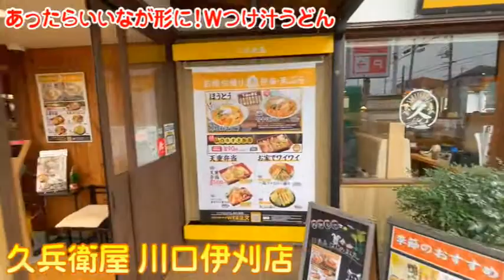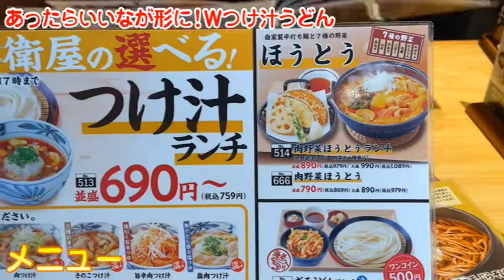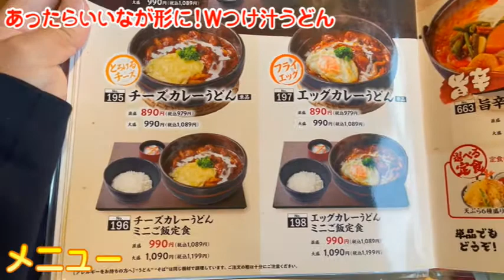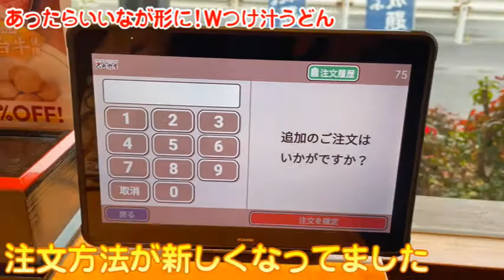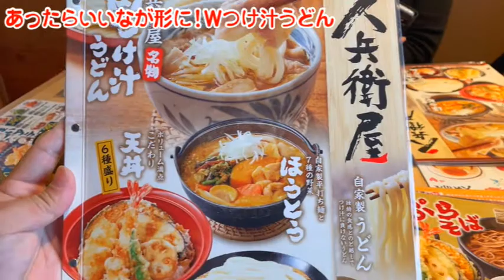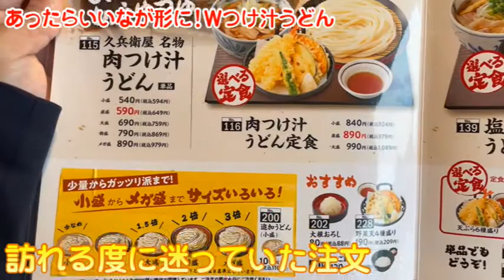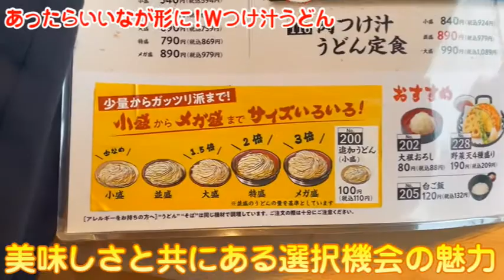【埼玉グルメ】メガ盛り×W つけ汁うどんのあったら嬉しい魅力 久兵衛屋イチオシ看板グルメ８５（飲食店応援５７５）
3000店舗の看板商品を発見してきた

イチオシ看板グルメ８５は
埼玉県を中心に展開している
つけ汁うどん久兵衛屋さんで頂いた
Wつけ汁うどんの魅力に迫りました(^^)/

初めて訪れた時から
久兵衛屋さんに感じていた
魅力が迷いでもありました(^^)/

そんな迷いの中
あったらいいな！

と思っていたうどんがついに登場！

久兵衛屋さんに感謝致します。

取材、紹介してほしいお店や経営者がいましたら
コチラのメッセージでコメントを下さい。

しおさん(^^)/

3000店舗の看板商品を発見してきた
看板商品発見アドバイザー
しおさん(^^)/